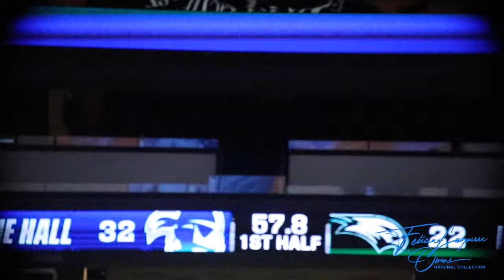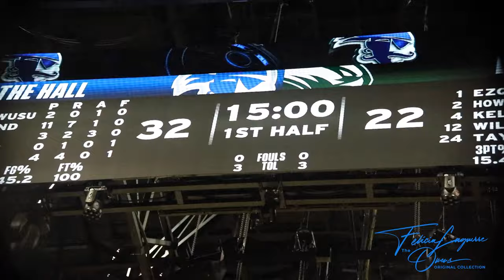Wagner SeaHawks@SHU Men's Varsity Basketball Game Highlights & Post Press Conference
The Wagner Seahawks take on the Seton Hall Pirates Men's Varsity Basketball in this non-conference game at the Prudential Center.  SHU Forward Dre Davis scored 17 points and 5 rebounds, while teammate Kardary Richmond scored 11 points.  SHU won the game 72-51. SHU Head Coach Shaheen Holloway & Wager Head Coach Donald Copeland also answered questions from the press.